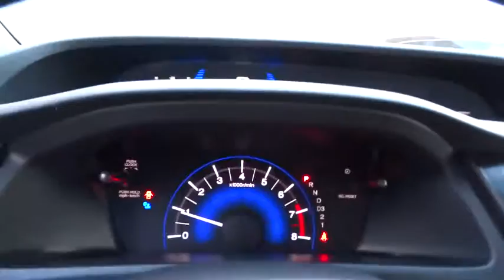2013 Honda Civic Concord, Charlotte, Gastonia, Matthews, Huntersville, NC 142716A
2013 Honda Civic
2013 Honda Civic 4dr Auto EX - Stock#: 142716A - VIN#: 19XFB2F81DE062405

This 2013 is Honda Certified and is a CARFAX 1-Owner. Honda Certified gives you a new limited warranty for 12 months or 12,000 miles and extends the power train (engine-transmission) up to 100,000 miles! Call or e-mail to setup an appointment today! Remember, Hendrick Concord has you covered with its 120 day first ding, scratch or interior stain removal. BUY WITH CONFIDENCE: Balance of original 7-year/100,000-Mile Powertrain Warranty, Additional 1-year/12,000-mile Non-Powertrain Warranty, 150-Point Inspection and Reconditioning, Vehicle History Report, NO Deductible. KEY FEATURES INCLUDE: Sunroof, Back-Up Camera, iPod/MP3 Input, MP3 Player, Bluetooth, CD Player, Aluminum Wheels, Keyless Entry, Remote Trunk Release, Steering Wheel Controls, Child Safety Locks. EXPERTS REPORT: Just one year after the model's poorly received redesign, the 2013 Honda Civic benefits from a significant refresh that should help restore its luster in the competitive compact-car category. -Edmunds.com. Great Gas Mileage: 39 MPG Hwy. ABOUT OUR DEALERSHIP: We devote ourselves to helping and serving our customers to the best of our ability. It is our honor to have you come in to our dealership and drive the vehicle of your dreams home. Our goal is to offer the most modern and convenient access to up-to-date and accurate information, which our customers have come to expect and rely upon for all their automotive needs. Pricing analysis performed on 11/19/2014. Fuel economy calculations based on original manufacturer data for trim engine configuration. Please confirm the accuracy of the included equipment by calling us prior to purchase.